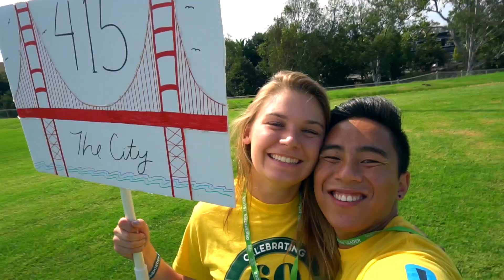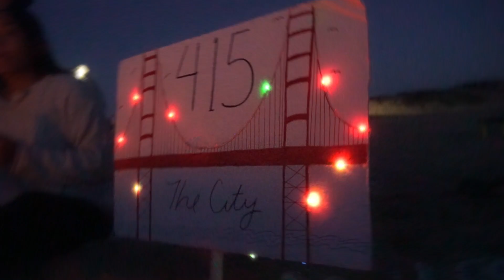Fall 2017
A recap of my adventures these past few months. Thanks to everyone who was a part of them. Without you, these memories wouldn't exist. I hope you enjoy the video!

Videography: Alex Tran
Editing: Alex Tran
Drone Footage: Derek Fromm

"Beautiful Creatures" by Illenium ft. MAX